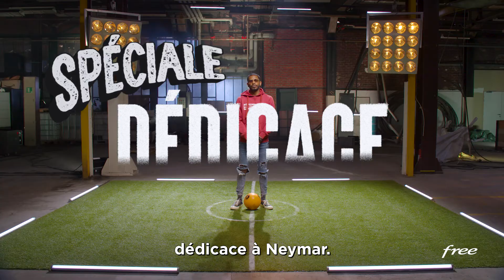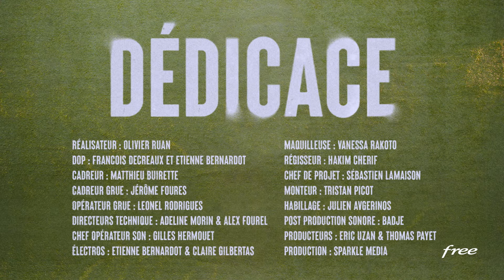Le PETIT PONT de NEYMAR - DÉDICACE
Logan se la joue comme Neymar, adapte du petit pont, un geste détesté par celui qui le subit !

Pour voir tous les épisodes de "Dédicace" avant leur diffusion sur YouTube, téléchargez gratuitement l'application Free Ligue 1 Uber Eats :